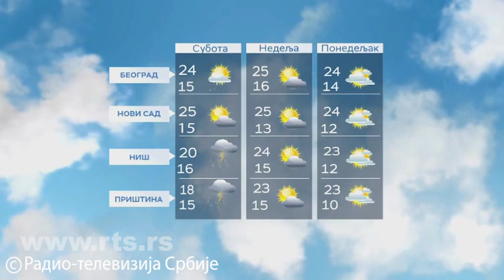Vremenska prognoza za 8. jul 2022. do kraja dana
Dan pred nama oblačan, vetrovit i sa kišom. U nekim područjima očekuje se i do 40 litara po kvadratnom metru. Temperatura od 21 do 27 stepeni, u Beogradu oko 22 stepena.